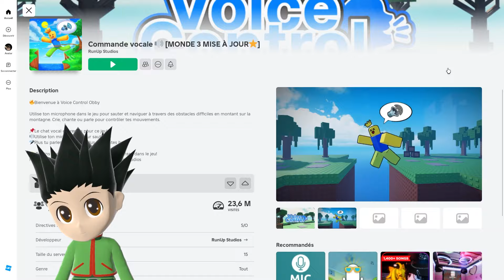Gon doit crier pour sauter c'est trop dur !!🥵​😰